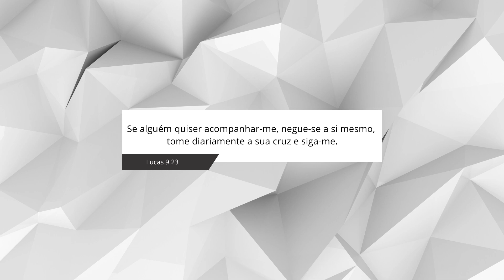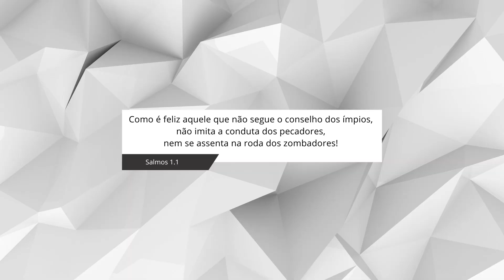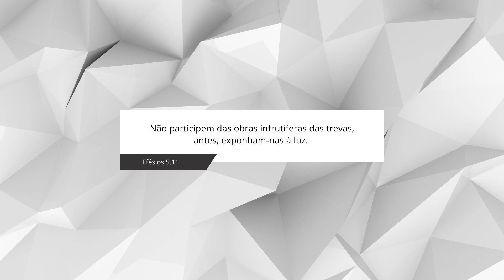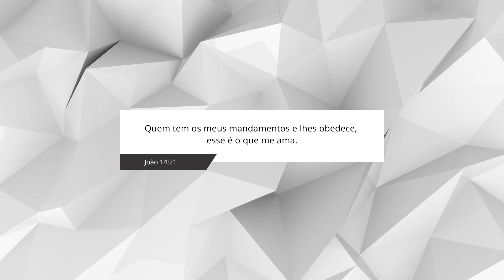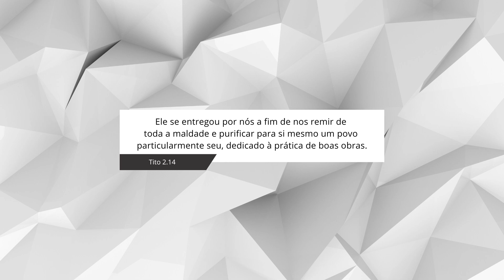#3 Ser um cristão tradicional ou liberal nos usos e costumes? | Joni N. Carvalho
Uma palavra compartilhada por Joni N. Carvalho.